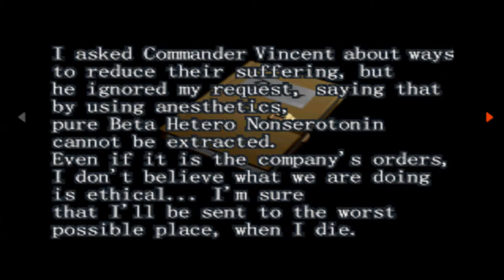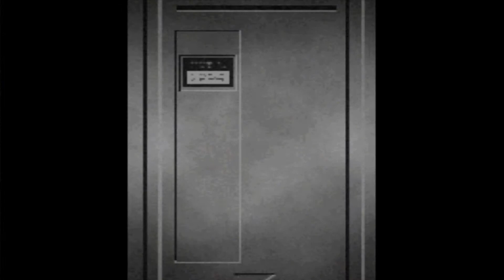[PS1] Resident Evil: Survivor Прохождение / Walkthrough part 7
Name: Resident Evil: Survivor
Platform: PS1 / PSX (PlayStation)
Character: Ark Thompson
Language: Английский / English

"Resident Evil: Survivor video game" "Resident Evil: Survivor  PSX" "Resident Evil: Survivor прохождение" "Resident Evil: Survivor геймплей"
"Resident Evil: Gun Survivor" "Biohazard Gun Survivor" "Ark Thompson" "Vincent Goldman" " Lily & Lott Klein"